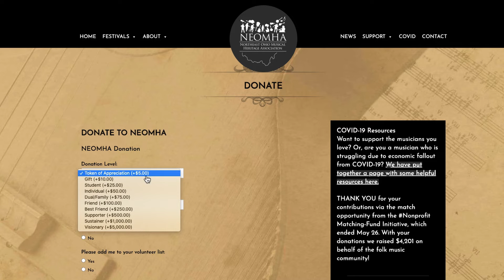Music from House on the Hill